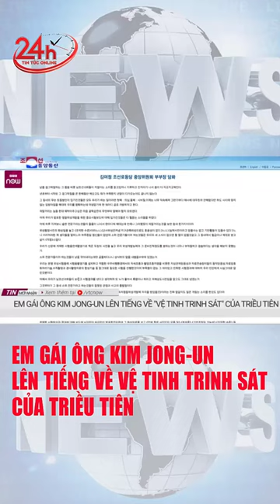Em gái ông Kim Jong-un lên tiếng về “vệ tinh trinh sát” của Triều Tiên.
Bà Kim Yo Jong, em gái nhà lãnh đạo Triều Tiên Kim Jong Un, đã chỉ trích những người hoài nghi về năng lực phát triển vệ tinh và tên lửa đạn đạo tầm xa của Bình Nhưỡng.
Bình Nhưỡng hôm 19/12 xác nhận các vụ phóng tên lửa gần đây là một phần của dự án vệ tinh trinh sát quân sự, và đã công bố hai bức ảnh trắng đen, chụp thành phố Seoul và Incheon của Hàn Quốc.

Song, nhiều chuyên gia ở Hàn Quốc và quốc tế cho rằng những bức ảnh có chất lượng quá thấp và thô nếu so với ảnh vệ tinh, được cho là được chụp từ vệ tinh giả, Yonhap đưa tin ngày 20/12.

Bà Kim Yo Jong nói việc đánh giá khả năng phát triển của vệ tinh Triều Tiên chỉ qua hai bức ảnh là "không phù hợp và vội vàng".

Bà cũng chỉ trích những ai hoài nghi liệu Bình Nhưỡng đã đạt được công nghệ thâm nhập khí quyển áp dụng cho các tên lửa đạn đạo liên lục địa hay chưa.
Cũng trong ngày 20/12, bà Kim Yo Jong nói nỗ lực phát triển vệ tinh do thám của Triều Tiên là "ưu tiên cấp bách liên quan trực tiếp đến an ninh" và các lệnh trừng phạt sẽ không ngăn chặn điều này, theo Reuters.

Hàn Quốc sẽ "kêu gọi một số hình thức hợp tác quốc tế và cố gắng để áp đặt các biện pháp trừng phạt bổ sung đối với chúng tôi", hãng thông tấn Triều Tiên (KCNA) dẫn tuyên bố của bà Kim Yo Jong.

"Nhưng với quyền sống còn và phát triển của chúng ta đang bị đe dọa, tại sao chúng ta lại sợ các biện pháp trừng phạt... và tại sao chúng ta phải dừng lại?", bà nói.

Triều Tiên đã tiến hành số vụ thử tên lửa chưa từng có trong năm nay, bao gồm một tên lửa đạn đạo xuyên lục địa (ICBM) có thể vươn tới đất liền Mỹ.